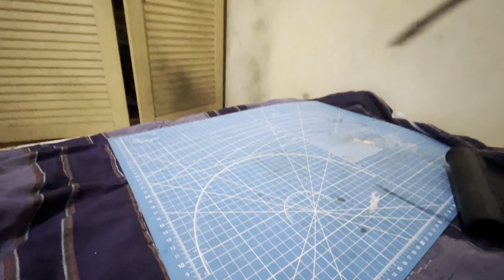How to Fix Airsoft HPA Wolverine Inferno Leaking Issue & Inconsistent FPS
This is the tutorial on how to fix the Wolverine Inferno Gen 2 HPA(High Pressure Air) leaking issue and also inconsistent shots/fps. The main problem for this issue is because of the oring. The oring can be damaged or dried. We can fix this by changing the oring or lube it respectively. When I got this issue, my hpa shot from 360 until 320 fps on a constant pressure. It happened because of the sticky nozzle that caused by the o-rings. Another factor that needs to be considered is the regulator. It is crucial to make sure that all of the orings inside the regulator are in the good conditions. Follow the steps in this tutorial and rebuild your HPA, make it performs like the way it should be. For more HPA gameplay you can visit this channel.

Note that this is a
Wolverine gen 2 HPA fix tutorial
maybe could work for Wolverine MTW, Polarstar F2, Gate Pulsar, and Redline
My regulator is the wolverine storm regulator

Timestamp :
00:26 Part 1 Engine
05:19 Part 2 Regulator
08:22 Before & After
08:45 Chrono